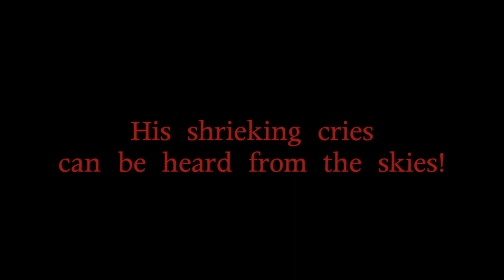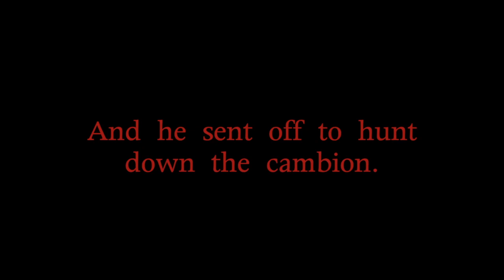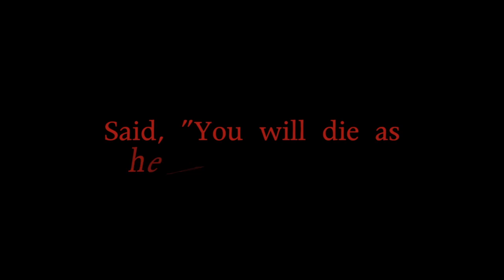Slaven The Cambion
Slaven